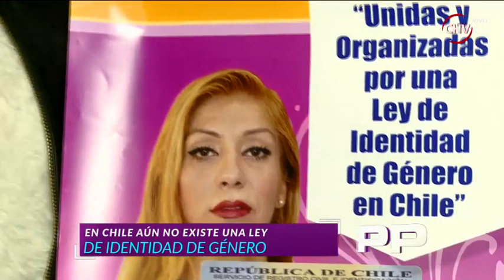Primer Plano | Capítulo 17 julio (Parte 2)